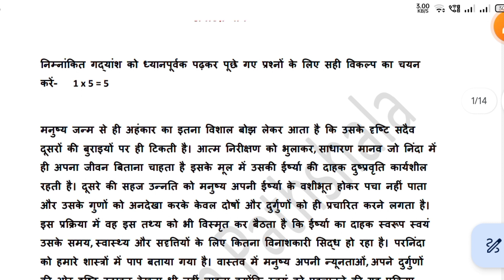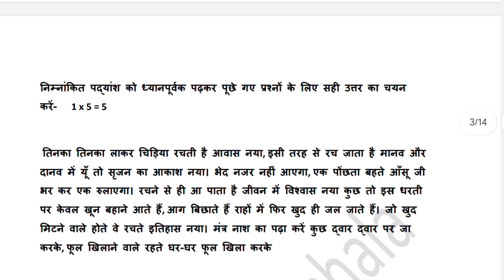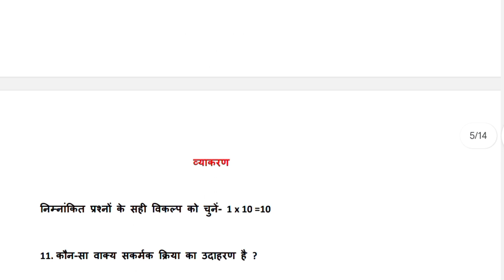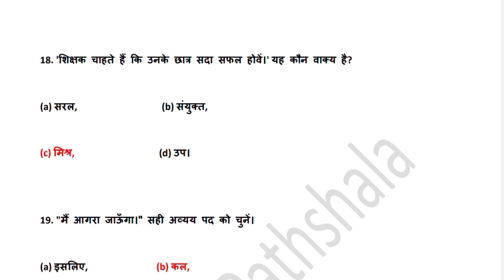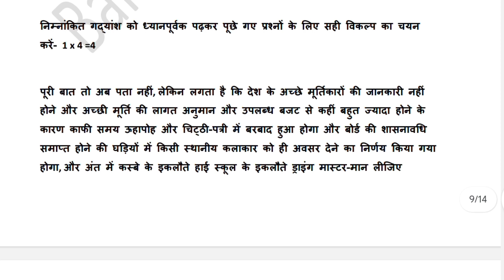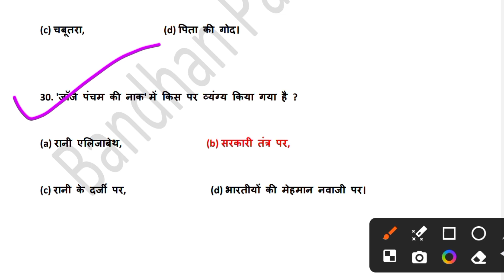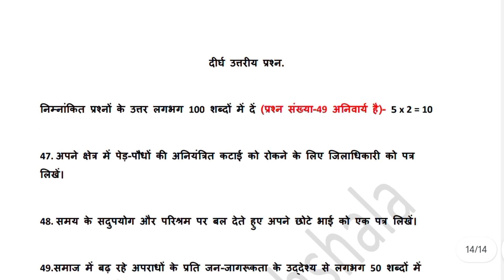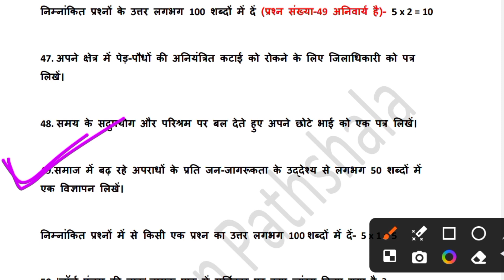19 फरवरी परीक्षा आज आयेगा ये viral असली प्रश्न class 10th hindi jac board important Questions 2024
19 फरवरी परीक्षा आज आयेगा ये viral असली प्रश्न class 10th hindi jac board important Questions 2024

इस चैनल पर आप लोगो को यानि झारखंड बोर्ड कक्षा-9th,10th,11th और 12th की बहुत अच्छे से पढ़ाई कराया जाता है साथ में हर एक अपडेट भी दिया जाता है।साथ ही स्कॉलरशिप से संबंधित जानकारी भी दी जाती है।

About My Self:- I am a Student as a Teacher And Currently working as a pvt Teacher and Social Worker as a Teacher.Subscribe and Share this channel and be a Part of This Thank you for giving your valuable time to Reading this Description

jac board 10th hindi important question
jac board 10th hindi selected important question
jac board 10th hindi selected important question 2024
10th jac board hindi selected question
10th jac board hindi selected question 2024
10th jac board hindi selected important question
10th jac board hindi selected important question 2024
jac 10th hindi important question
jac 10th hindi important question 2024
10th jac hindi important question
10th jac hindi important question 2024
10th jac board hindi important question
10th jac board hindi important question 2024
10th hindi selected question
10th hindi selected question 2024
jac board 10th hindi selected question
jac board 10th hindi selected question 2024
jac board 10th hindi important question 2024
10th jac board hindi important question
10th jac board hindi important question 2024